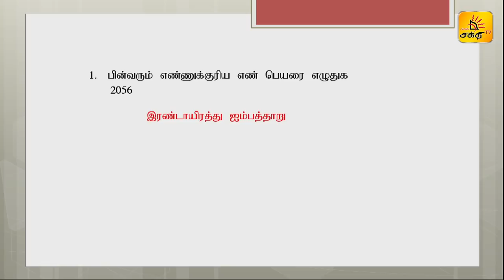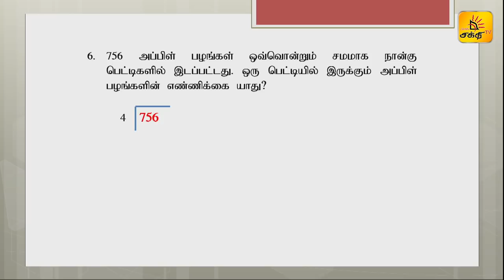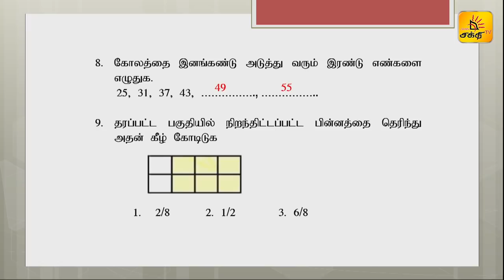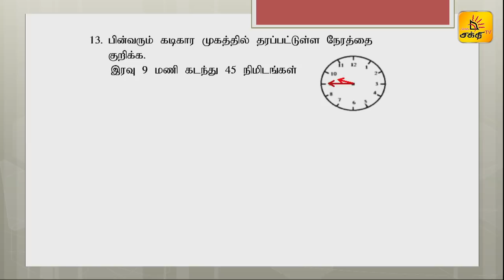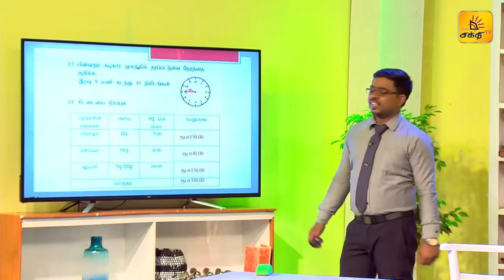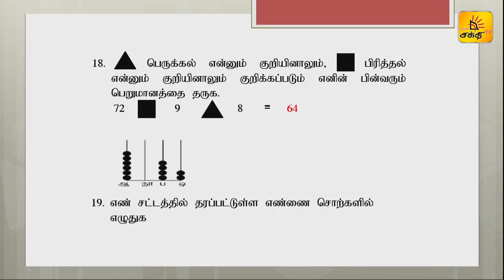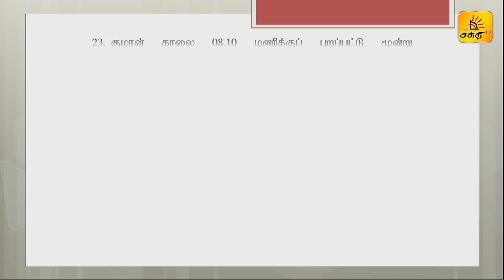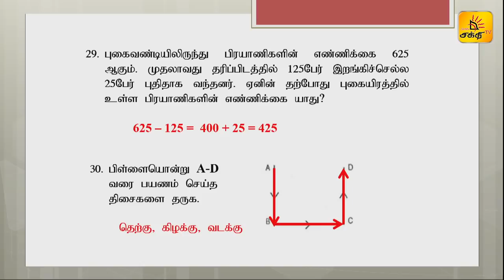தரம் 5 புலமைப்பரிசில் பரீட்சை மாணவர்களுக்கான " பயிலரங்கம் " பகுதி 02 | Shakthi TV